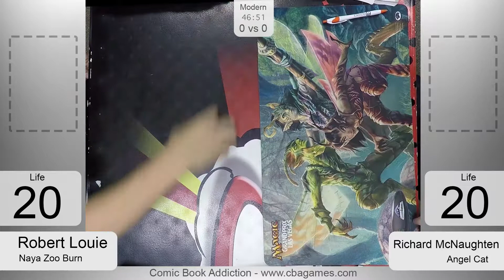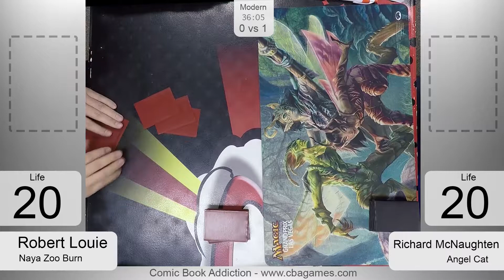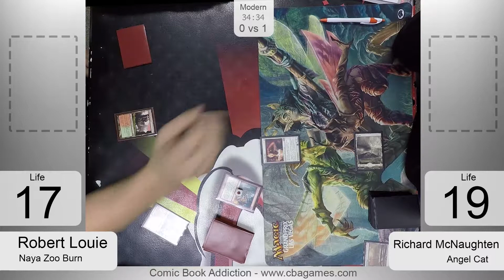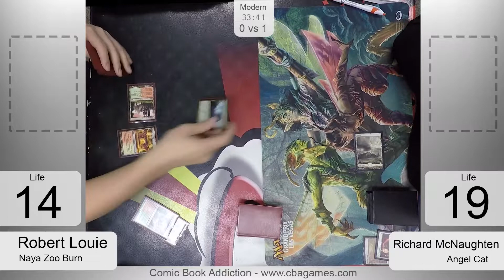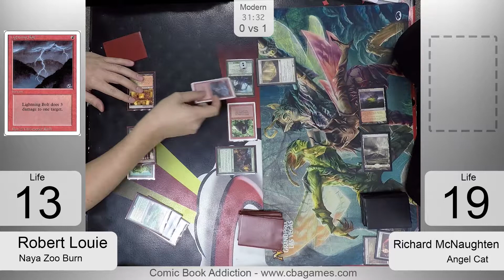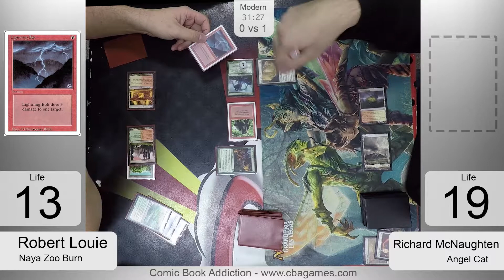[Modern] Naya Zoo Burn vs Angel Cat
RLG MTG s03e02